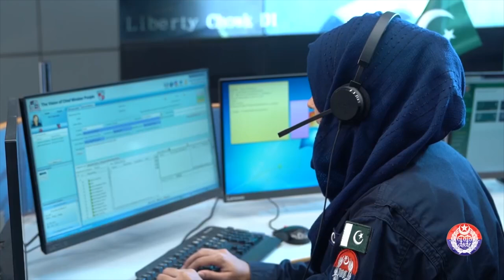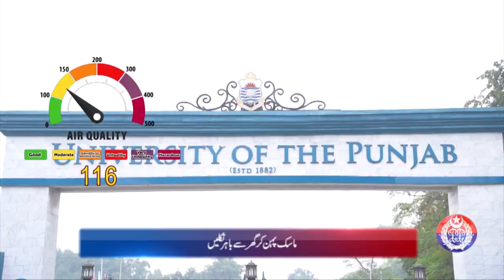Punjab Police News: Crime Updates from Punjab Safe City | April 06